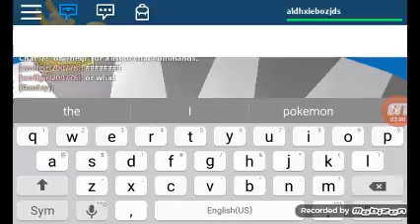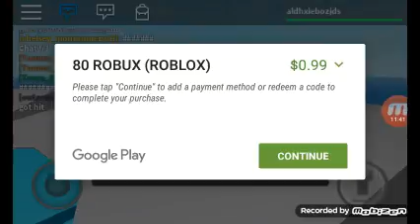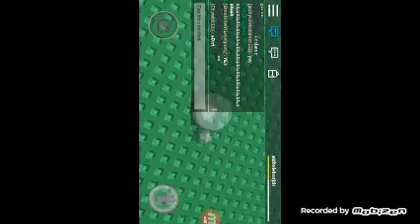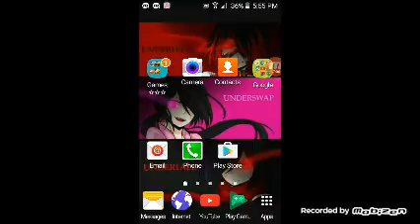The flaking contention